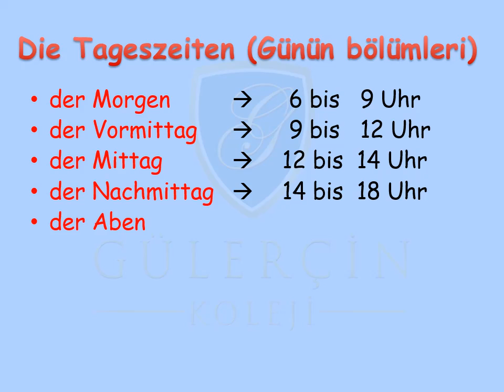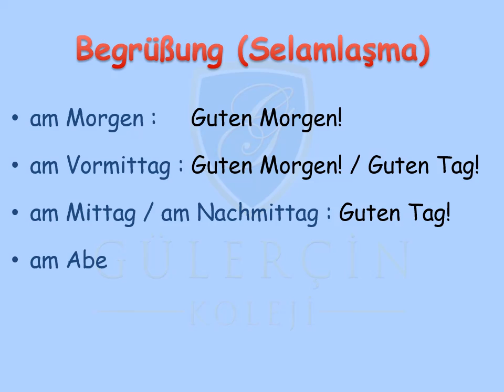GÜLERÇİN KOLEJİ BİZİM SINIF - 5. SINIF ALMANCA DERSİ - KONU: DİE WOCHENTAGE